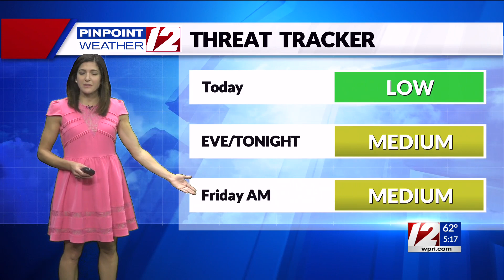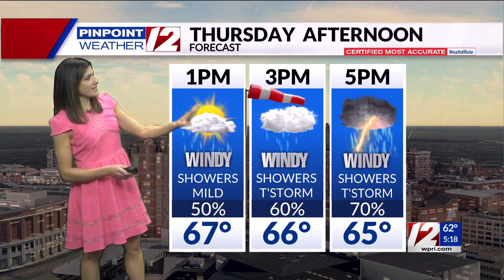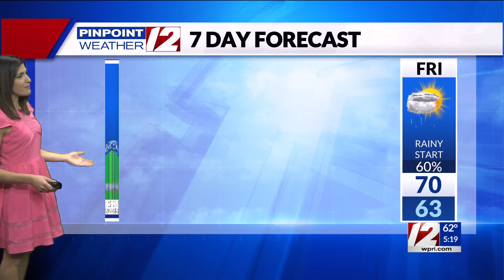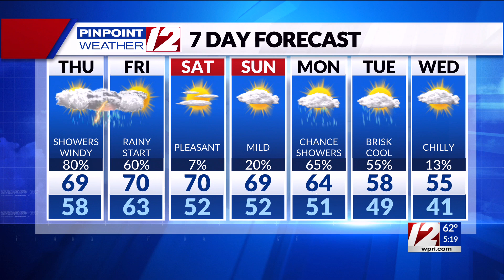Pinpoint Weather 12 Forecast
12 News Meteorologist Michelle Muscatello has the morning forecast for Thursday, October 13, 2022